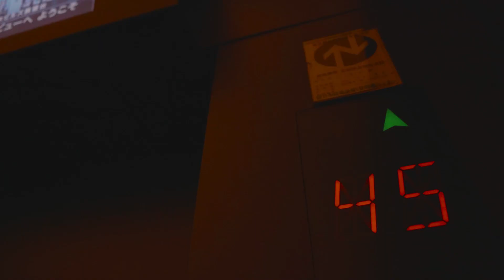TokyoWalks │ 롯본기힐즈 도쿄시티뷰 스카이데크 六本木ヒルズ 東京シティビュ スカイデッキ Roppongi Hills Tokyo City View Sky Deck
도쿄산책_TokyoWalks_東京散策
롯본기힐즈 도쿄시티뷰 스카이데크
六本木ヒルズ 東京シティビュ スカイデッキ
Roppongi Hills Tokyo City View Sky Deck
Panasonic LUMIX GH5S
Panasonic Leica 12-60mm f/2.8-4.0
DJI Ronin-SC
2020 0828